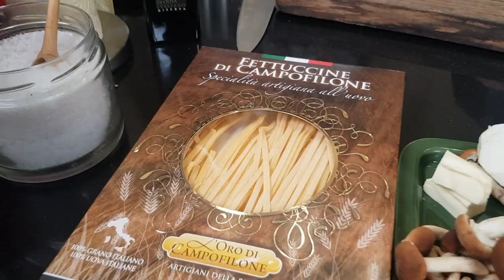FETTUCCINE AI FUNGHI di CasaMariola ricetta facile di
Facciamo li strani qualche volta !!! Ricetta facile di un primo auttunale, pasta con funghi vari aromatizzata da erbette del mio terrazzo, ma si può prepararla anche con soli porcini e solo prezzemolo.
INGREDIENTI x 2 persone:
fettuccine all'uovo - 250 g
funghi porcini - 1pz
funghi chiodini - un bel po'
aglio - 1  spicchio
erbette varie: rosmarino,
mentuccia, salvia,
maggiorana
burro - una noce
olio extravergine d'oliva
pecorino toscano - se piace

SPECIAL THANKS
Fettuccine di Pastificio Artigianale LEONARDO CARASSAI

Facebook e Instagram @frantoiofranci

Facebook e Instagram: @caseificioilfiorino